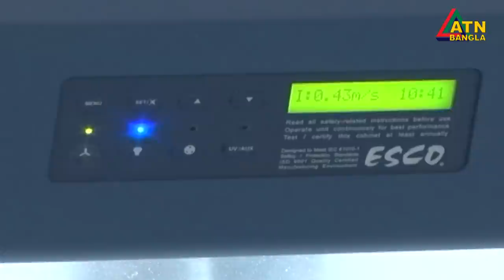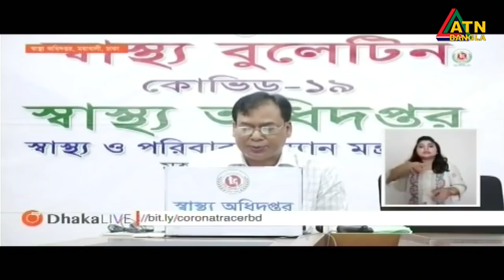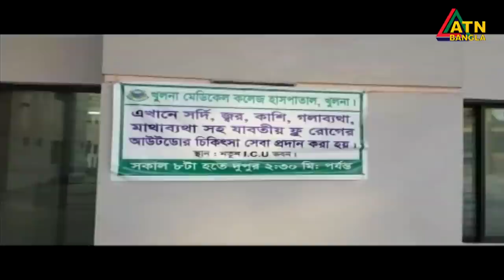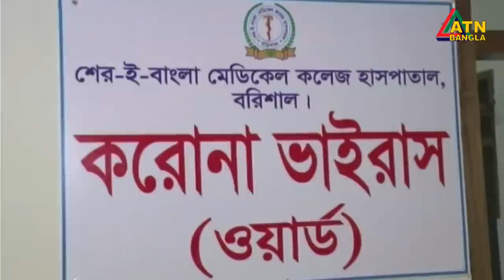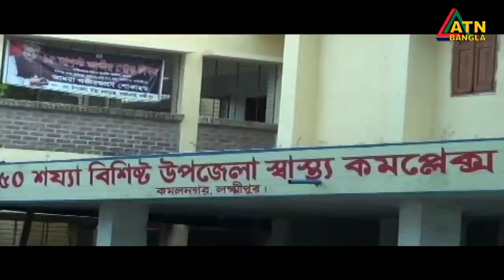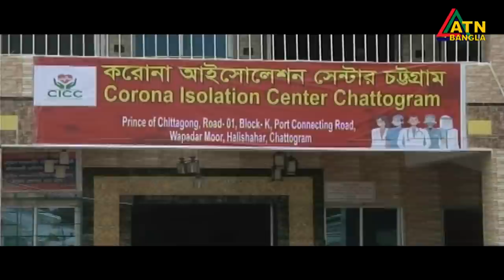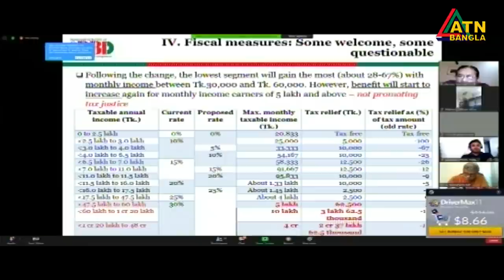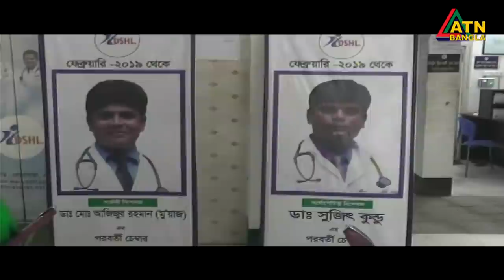এটিএন বাংলা দুপুর ২টার সংবাদ । 20.06.2020 | ATN Bangla News at 2pm